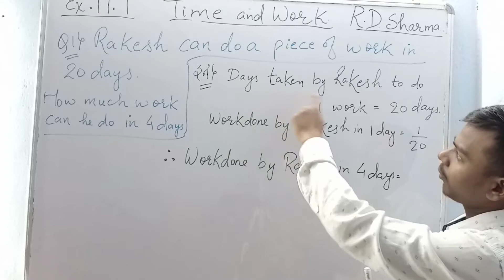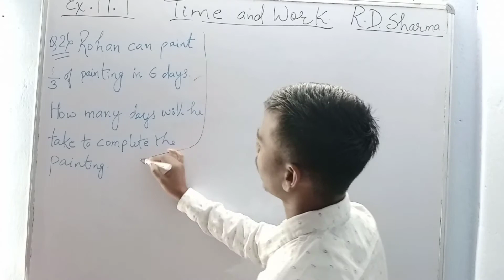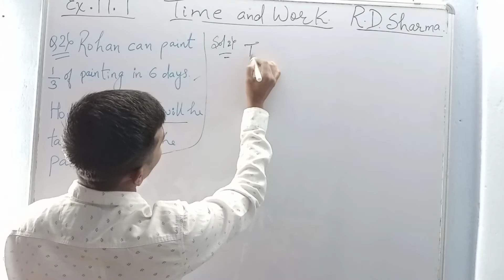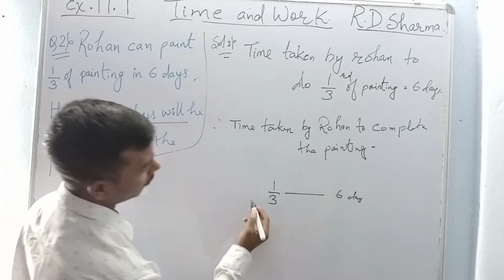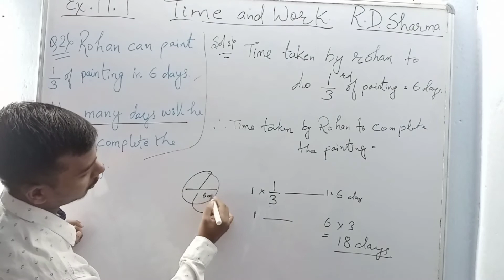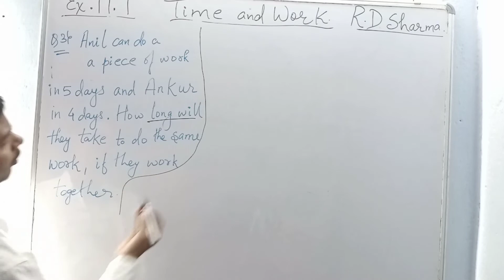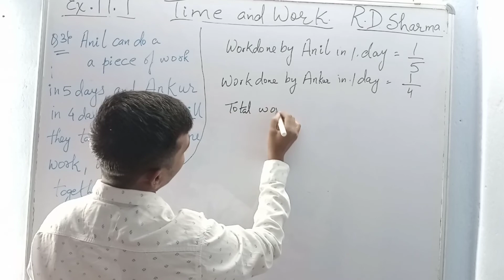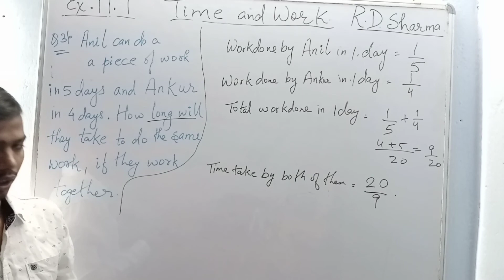RD SHARMA | CLASS 8 | EX 11.1 | Q1, Q2, Q3 . || NEW 2021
This is a video  of maths solution of CLASS 8
RD SHARMA
EX 11.1
Q 1 , 2 ,  3 .
(NEW2 2021).